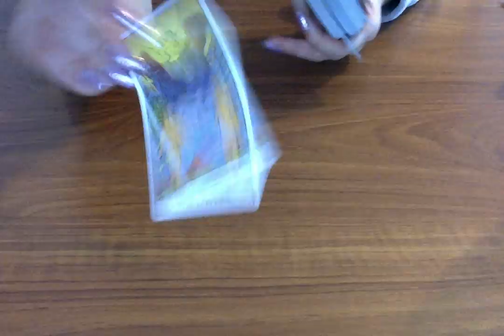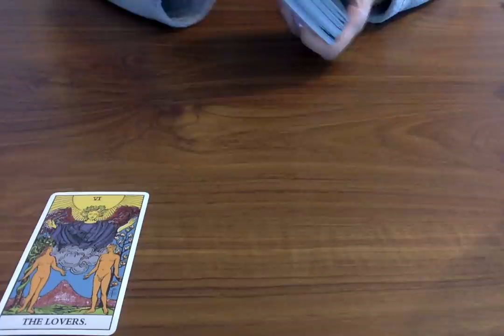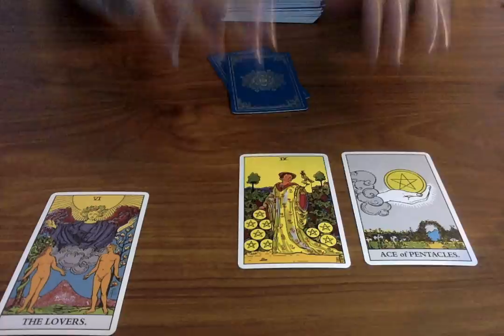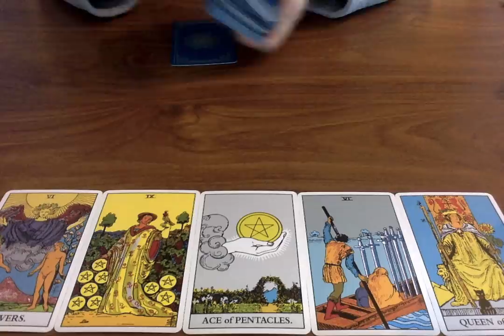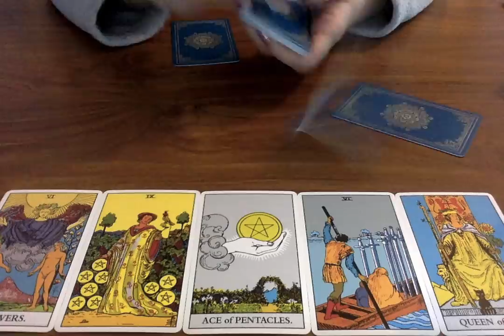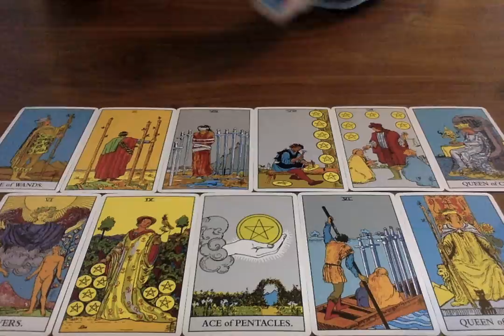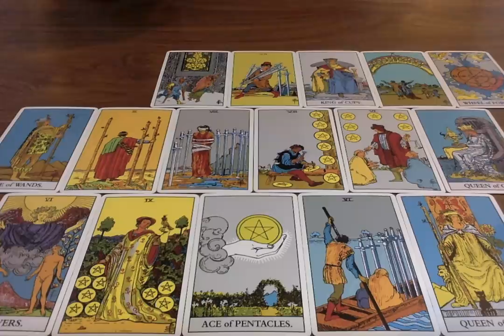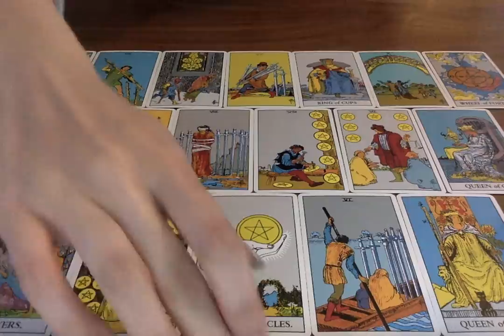I BET I CAN SHOCK YOU, HOW ACCURATE I AM IN THIS READING😱EVERYTHING ABOUT TWO OF YOU! Tarot Reading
All you have to do is:
3. Leave a comment in a video for the current month.

Moonlight Guidance
Felixstowe, Suffolk,
IP11 1BW,
UK

This reading is for ShockYou